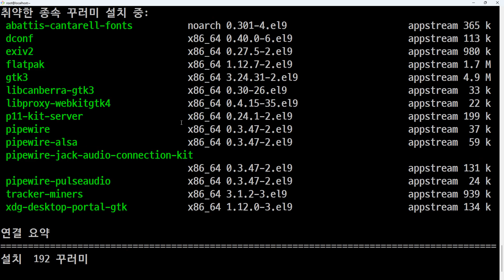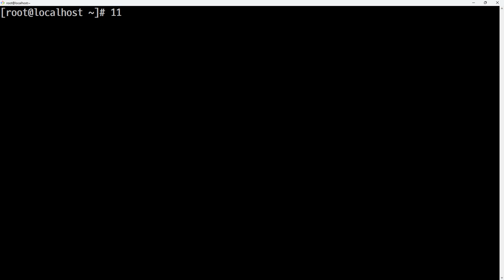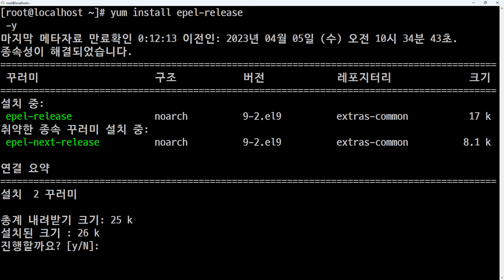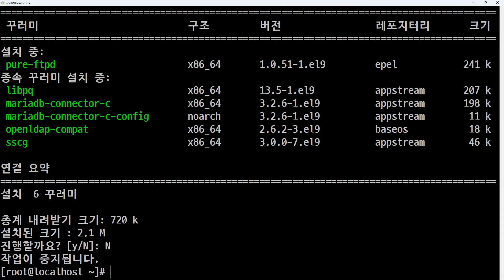23 04 05, ken 12206, 17강, epel-release 설치하여 yum의 검색능력을 향상시킴